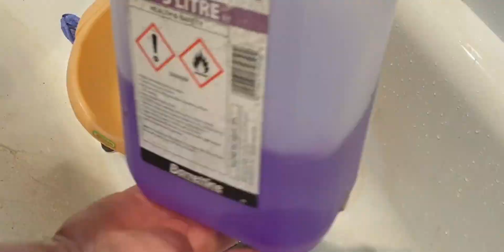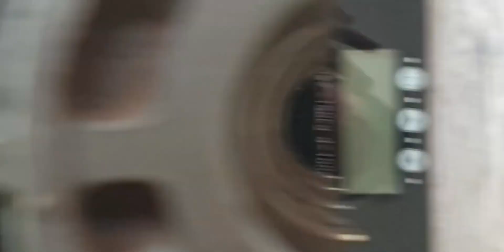How to clean an engine block 🚗 🚘 🚔 🏎 🚓 🚕 Toyota Starlet Corolla 4E-FTE